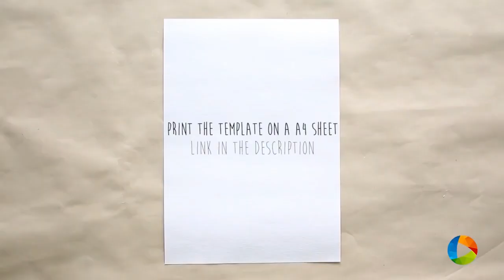Top Diy decor ideas... 6 easy crafts at home awesome ;) 5 idée de décorer votre maison yeyyyyyyyy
Enjoy and wotching the video;) ;) ;) and show some love in hour Chanel